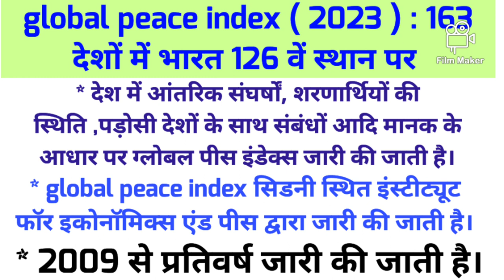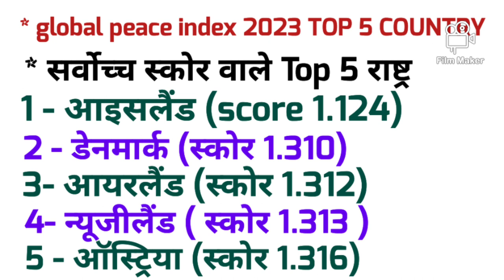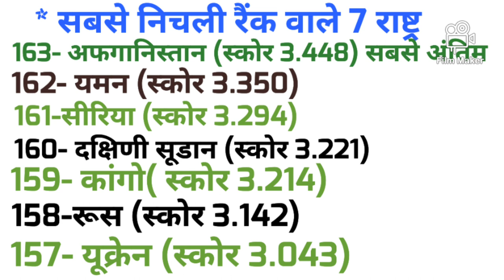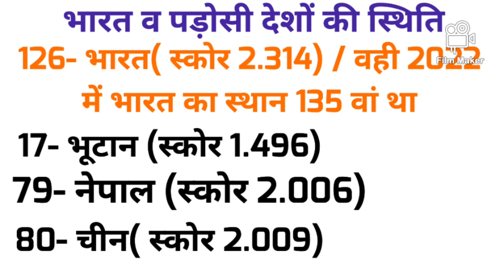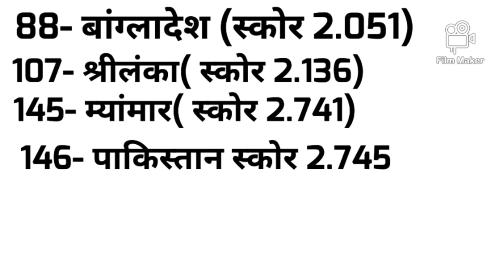वैश्विक शांति सूचकांक 2023 ( GLOBAL PEACE INDEX 2023 ) क्या है भारत की स्थिति